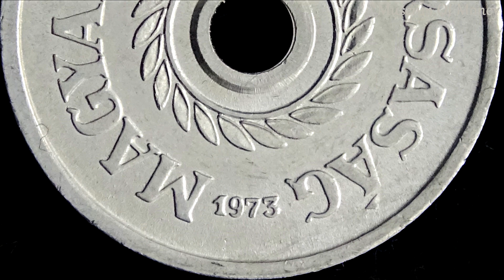Hungary 2 Filler 1973 coin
This is a 2 Fillér coin from Hungary and was minted for 1973.
I zoomed in on the coin to show the great detail of it. Thank you and have a great day from Museum Of Money.